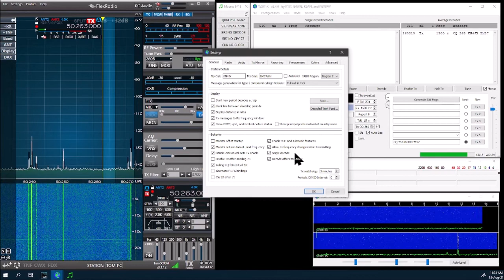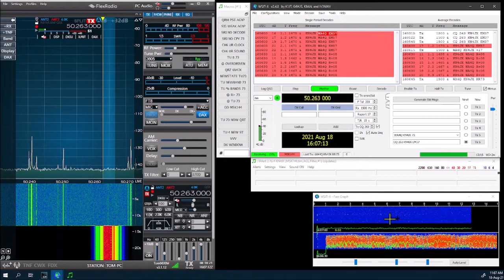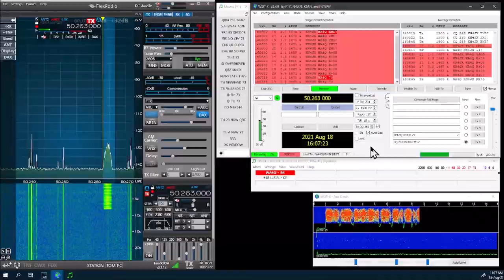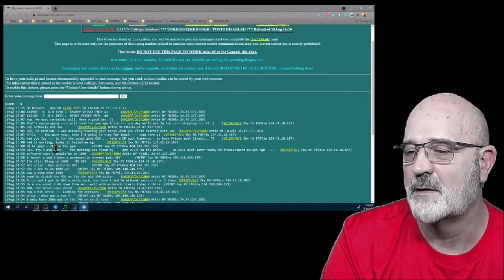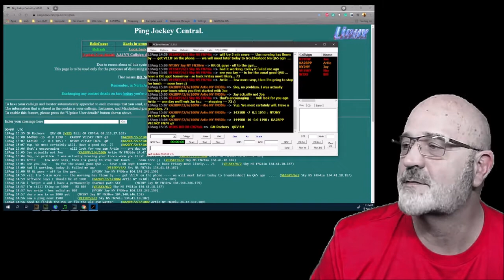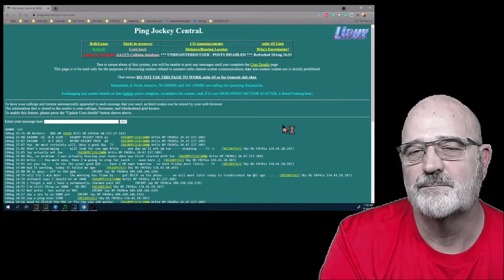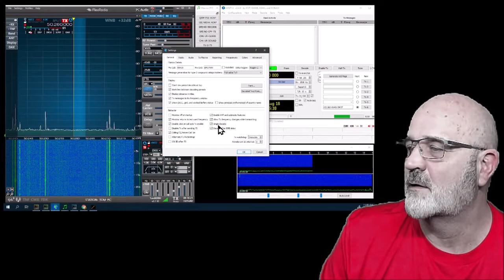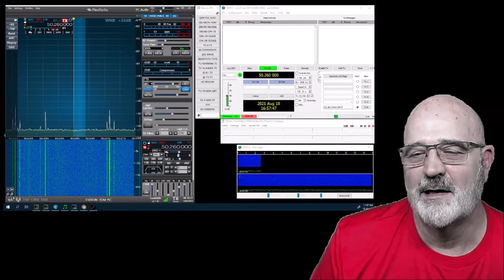How to get started using split on WSJT-X and MSK144 Mode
Just having some fun with MSK144.  Hope this may answer some question to help get you started using split on MSK144.

Here are some sights you may like to check out.